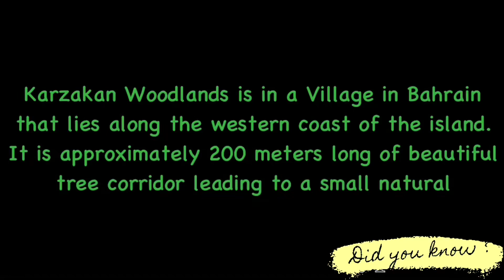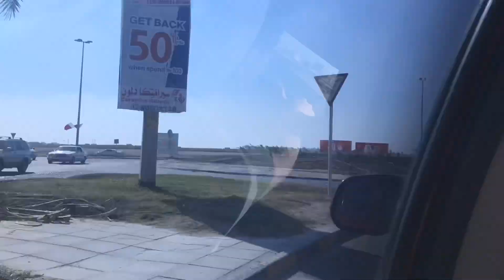KARZAKAN WOODLANDS | FOREST ON DESERT | PART 1 DISCOVER BAHRAIN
This is our first trip to Karzakan Forest or Karzakan Woodlands which lies in the western coast of the Bahrain Island. The Karzakan Woodlands is approximately 200 meters of natural beautiful tree corridor. At the end of this tree canopy trail, there is a small natural beach with a small play area. This place became  famous since the pandemic started last February of 2020. This is just another safe getaway specially at times like this. This is also one got spot for photography.

They said that during nighttime the place looks creepy though. But still it is becoming more popular to the people of the  Kingdom. As such you will see some litter on the area which is somehow frustrating.Nowadays , the outdoor recreational areas are very important since those are the places where you can breath fresh air, relax and unwind without much worries. As you know, the transmission rates of this infectious virus is high in the interior spaces. So I do hope that the people visiting will stop throwing filth in the vicinity and will realize as well the importance of preservation of such natural environment.